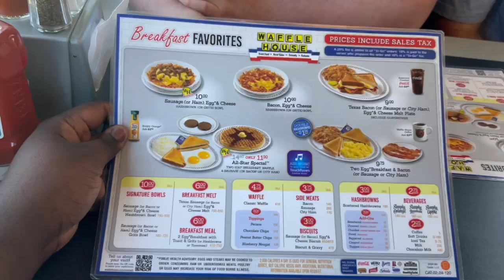Nashville Trip Day:2 (GOT WILD)